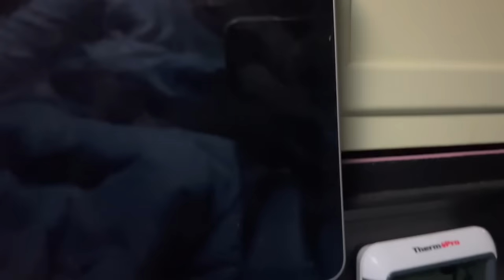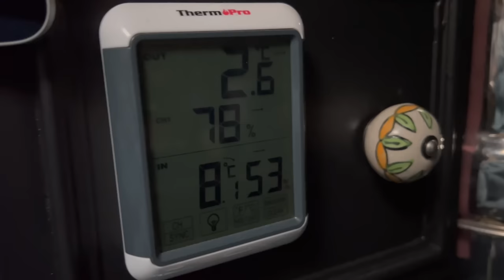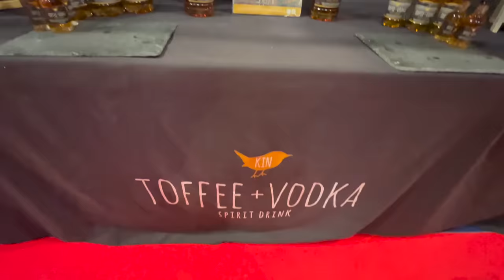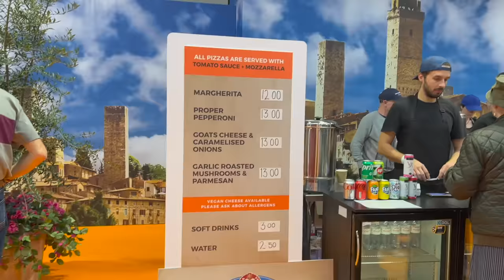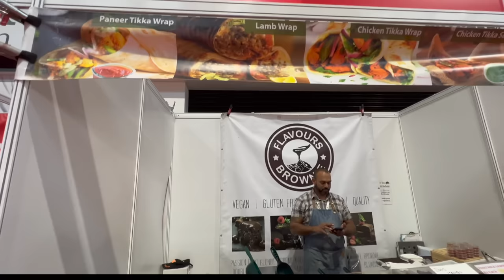UMV66 - just a little cheesy…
Well it wouldn't be right if I didn't mention food at all in a place like the NEC - there were more eateries that I included in the video - In the Atrium (the glass bit around the outside of the Halls) theres lots of Subway sandwich shops, coffee and cake places, a J D Wetherspoons, a couple of other random food places but most were inside.

The show was amazing and I managed to meet a lot of people there to have a nice chat and a selfie. I also missed all of Saturday and Sunday due to my new training schedule but still popped over to Resorts world ofor a few nice meals in the evening - like I said, pointless buying any food to keep in the van but your bank account sure feels it the week after!

The little screwdriver set is in my storefront below 😁👍

I will guarantee a happy dance for every coffee I receive ❤️

The Solidamie Plant Based shampoo bars are amazing and I managed to get a 15% offer for you guys if you wanted to try - the offer code is MANDY and the link to the website is

Our joint channel is  @BasicallyEpicAdventures
John's channel is  @GadgetJohn